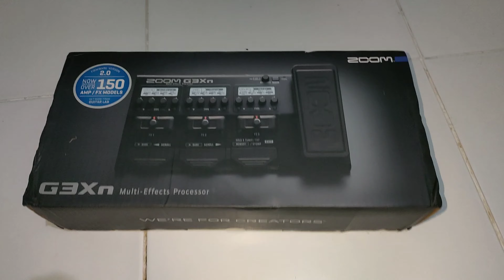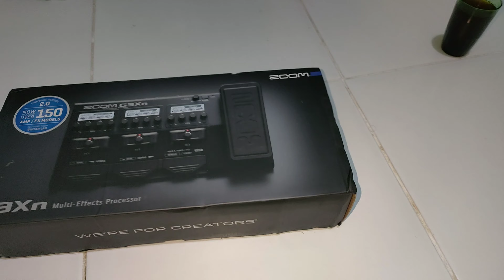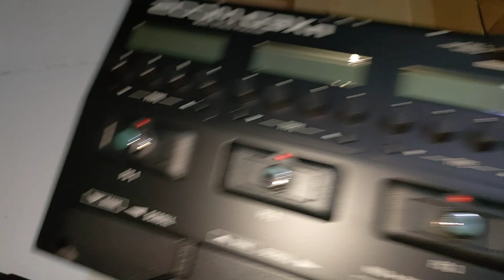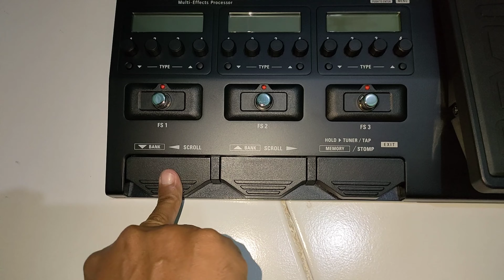Unboxing Efek Gitar ZOOM G3XN